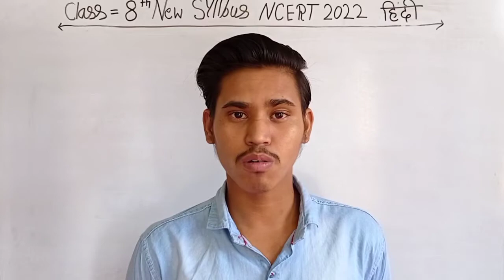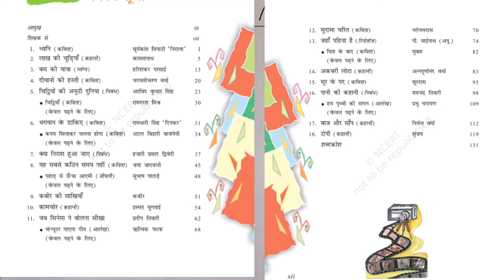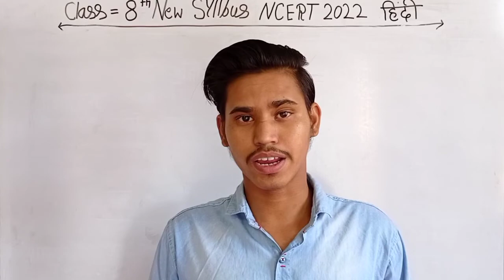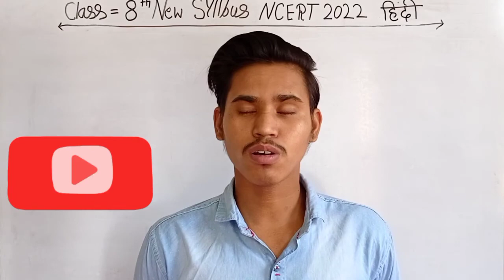Class 8th New Syllabus 2022 Hindi|कक्षा 8th हिन्दी का नया पाठ्यक्रम(सिलेबस)2021-22|RBSE Syllabus2022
Class 8th New Syllabus 2022 English|कक्षा 8th अंग्रेजी का नया पाठ्यक्रम(सिलेबस)2021-22|RBSE Syllabus

Class 8th New Syllabus 2022 Sanskrit|कक्षा 8th संस्कृत का नया पाठ्यक्रम(सिलेबस)2021-22|RBSE Syllabus

Class 8th New Syllabus 2022 Science|कक्षा 8th विज्ञान का नया पाठ्यक्रम(सिलेबस)2021-22| RBSE Syllabus

प्रश्नावली 3.1 (दो चर वाले रैखिक समीकरण युग्म)Class 10th new syllabus NCERT 2021-22 prsnavli3.1 RBSE

प्रश्नावली 2.4 (बहुपद) Class 10th New Syllabus NCERT 2021-22. Prasnavli 2.4 RBSE New.Ch-2 POLYNOMIAL

प्रश्नावली 2.2 (बहुपद) Class 10th New Syllabus NCERT 2021-22. Prasnavli 2.2 RBSE New.Ch-2 POLYNOMIA

प्रश्नावली 2.1 (बहुपद) Class 10th New Syllabus NCERT 2021-22. P(x) के शुन्यक ज्ञात..Ch-2 POLYNOMIAL

गणित :-
प्रश्नावली 1.4 (वास्तविक संख्याएं) Class 10th NCERT (सांत व असांत परिमेय संख्याएँ).Ch-1 Real Number.

प्रश्नावली 1.3 (वास्तविक संख्याएं) Class 10th NCERT सिद्ध कीजिए कि√5 के सभी प्रश्न.Ch-1 Real Number.

प्रश्नावली 1.2 (वास्तविक संख्याएं) Class 10th HCF और LCM के सभी प्रश्न..Ch-1 Real Number.

प्रश्नावली 1.1 (वास्तविक संख्याएं) Class 10th यूक्लिड विभाजन प्रमेय के सभी प्रश्न..Ch-1 Real Number.

class 10th new syllabus NCERT e-books download Karen

Class 10th English syllabus 2021-22| class 10th English latest syllabus|# English syllabus NCERT.

Class 10th RBSE new syllabus NCERT Sanskrt 2021-22 ( कक्षा 10 RBSE & CBSE नया पाठ्यक्रम NCERT संस्कृत)

Class 10th RBSE new syllabus NCERT Hindi 2021-22(कक्षा 10 RBSE&CBSE नया पाठ्यक्रम NCERTहिंदी)

#1 रासायनिक अभिक्रियाएं एवं समीकरण (विज्ञान) कक्षा 10th, NCERT 2022 Chemical Reaction and Equation.

जय हिन्द!